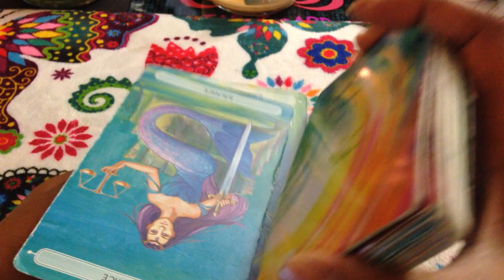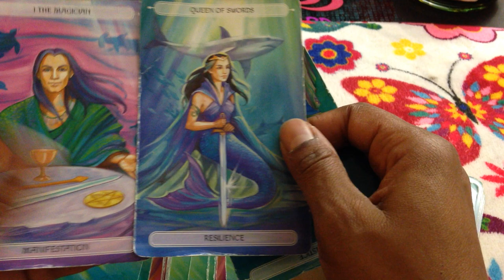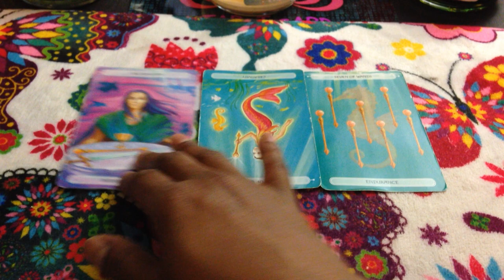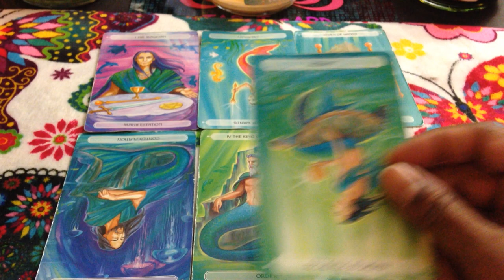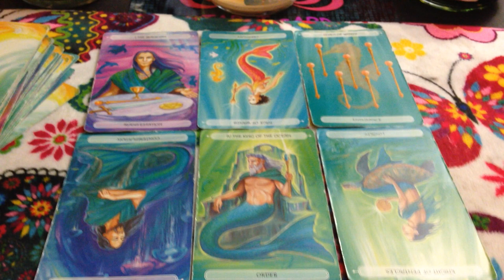🦋 (TIMELESS)) Scorpio weekend reading. Custody battle. 8/11 TAROT TAROT